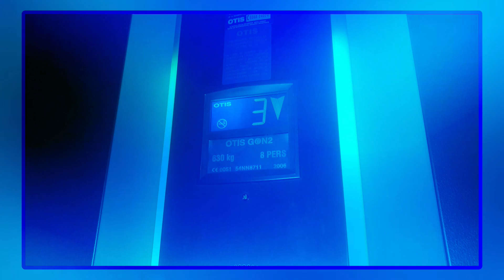Gulli roped hydraulic elevator@Via Di Palma 140, Taranto, Italy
ADDRESS:Via Federico di Palma 140, Taranto, Italy
NOTE:
SERIAL:Unknown
YEAR:Mid 2000's
TYPE:Roped hydraulic
FLOORS SERVED:0,1,2,3,4
BRAND:Gulli
FIXTURES:DMG BF Masquerade
RECORDED:20/4/24
CAMERA:Samsung Galaxy S21 Ultra 5G